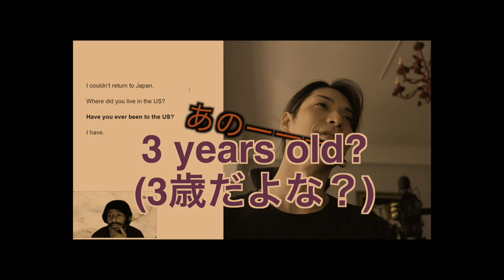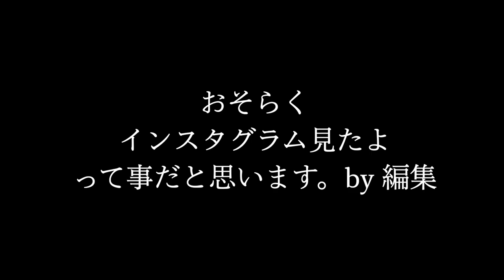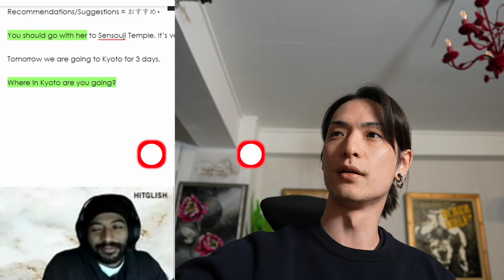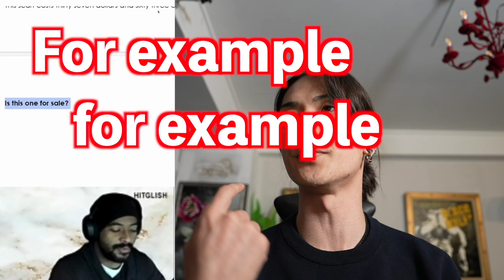これだけ言っとけばなんとかなる！【第3回】英語力2才のオンラインレッスン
ハワイ個展に向けて英語力強化の為、オンライン英会話レッスンに挑戦！
英会話上達が早い人の特徴とはなんでしょう？
みんなコメントで待ってるね！